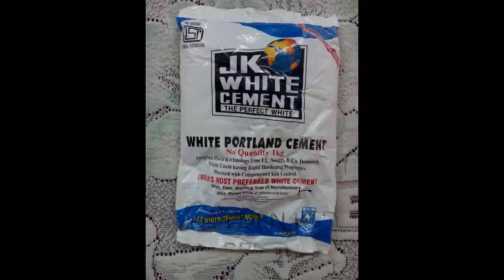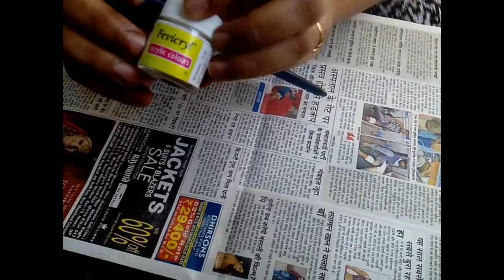TEXTURE POT PAINTING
MAKE YOUR HOME BEAUTIFUL WITH TEXTURED POT. VERY EASY AND INNOVATIVE IDEA TO MAKE BEAUTIFUL POP POT.
MATERIAL REQUIRED:
PLASTIC POT
PLASTER OF PARIS (POP)
WHITE, RED AND GOLDEN FABRIC COLOR
FOME  AND SAND PAPER
FLAT BRUSH
FEVICOL